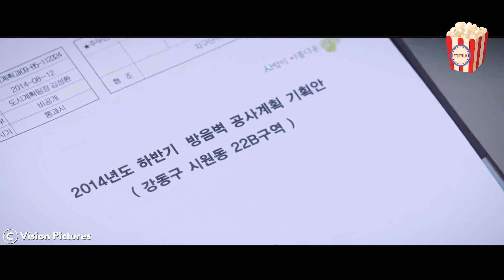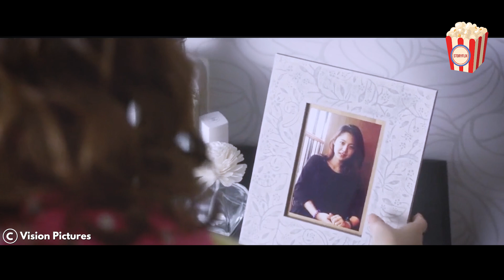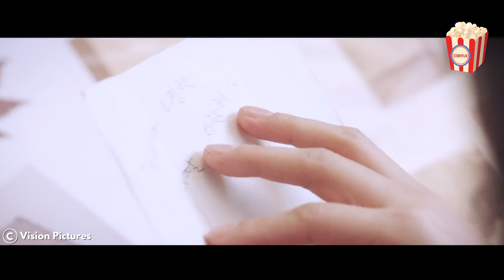A wealthy girl woke up as a poor woman and had to endure a month-long struggle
In this video, we'll be recapping a captivating Korean drama from 2015 that had viewers on the edge of their seats. This drama features a talented cast, intricate plot, and unforgettable scenes that will leave you wanting more.

Throughout this recap, we'll be discussing the main characters and their relationships, as well as the various challenges they face throughout the story. From heart-wrenching moments to heartwarming scenes, this drama has it all.

As we delve deeper into the story, we'll explore themes such as love, loss, and redemption. Each episode is packed with emotion, and viewers will be left with a sense of awe at the end of each chapter.

If you're a fan of Korean dramas, then you won't want to miss this one. It's a true masterpiece that is sure to captivate you from beginning to end. So, sit back, relax, and enjoy this Wonderful Nightmare drama recap!

There are many reasons why our viewers should watch this recap of Wonderful Nightmare drama from 2015. Here are just a few:
1. If you love Korean dramas, then you won't want to miss this one! It's a true gem that has captured the hearts of many viewers.
2. Our recap will give you a comprehensive understanding of the story, characters, and themes of this drama. Even if you haven't watched the show before, you'll be able to follow along and appreciate the story.
3. We'll be discussing the highlights and memorable scenes of the drama, so you won't miss out on any of the action or drama.
4. Our recap will help you appreciate the amazing performances of the talented cast, who brought the characters to life with their compelling performances.
5. If you've already watched this drama before, then our recap will allow you to relive the amazing moments and re-experience the emotional rollercoaster all over again.
So, what are you waiting for? Tune in to our Wonderful Nightmare drama recap and immerse yourself in this captivating story!